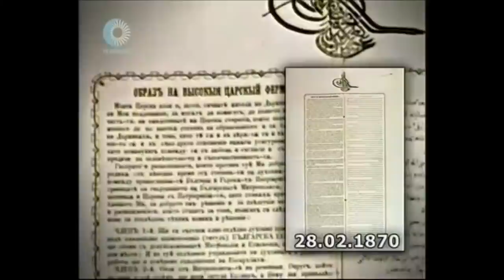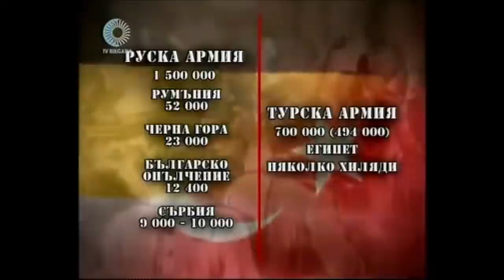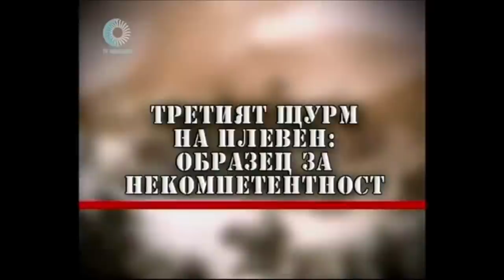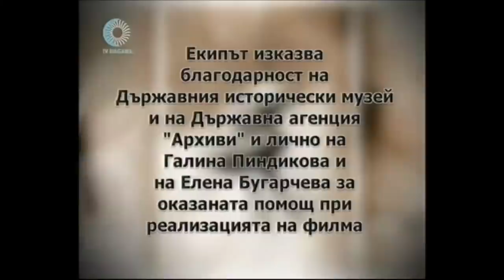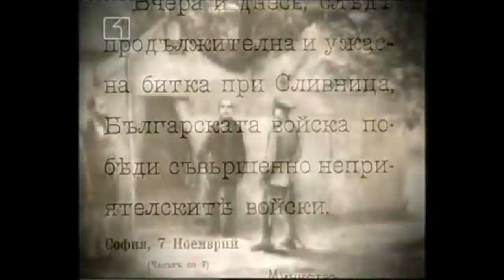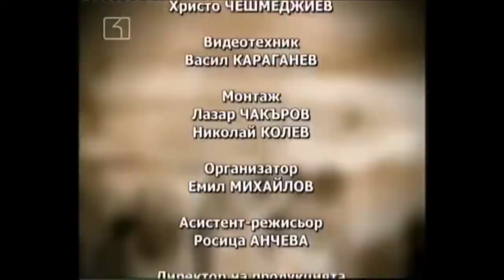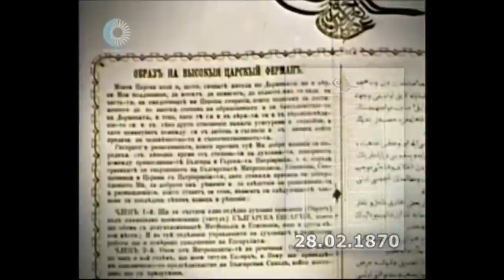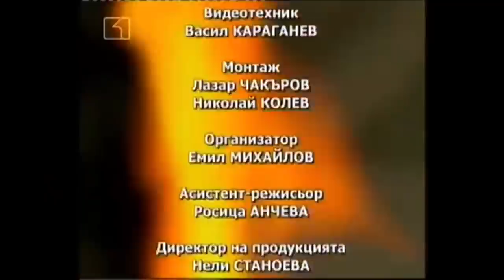Руско-Турската Освободителна Война 1877-78г. ВСИЧКИ ЕПИЗОДИ - ПЕТЪР НИЗАМОВ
Благодарение на Вас истината няма да остане скрита и никой няма да избяга от нея!

UNICREDIT BULBANK AD
7 Sveta Nedelya Sq.
1000 Sofia
Bulgaria
SWIFT (BIC): UNCRBGSF
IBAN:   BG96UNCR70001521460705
бенефициент : NIZAMOV